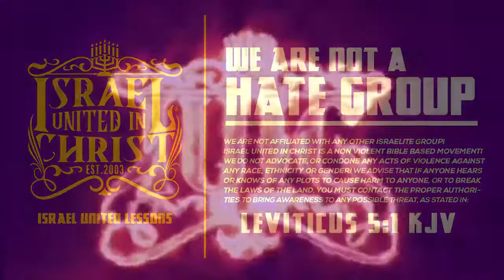IUIC: What Is The Real Solution